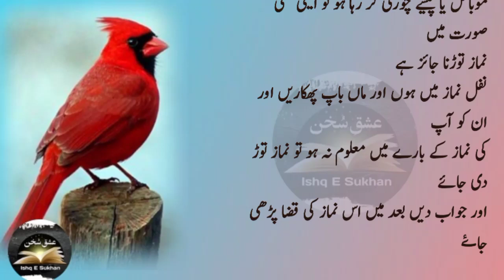Aurat Hez Ke Duraan Ye Kaam Mat Kary || آج کے آزمودہ ٹوٹکے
Page ko like aur follow Karin shukarya

Aurton ke liy  Kamyabi Ke Raaz
kamyabi ka raaz
har kaam mein asani
best totkay